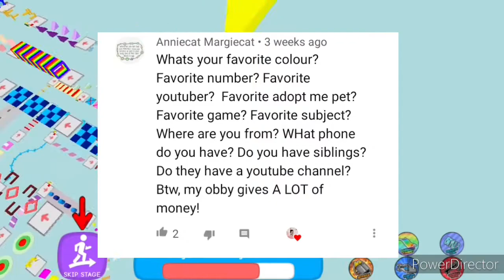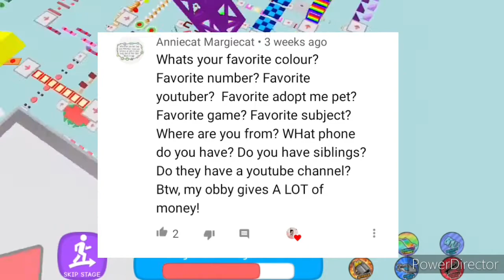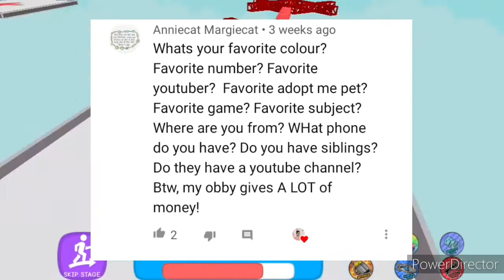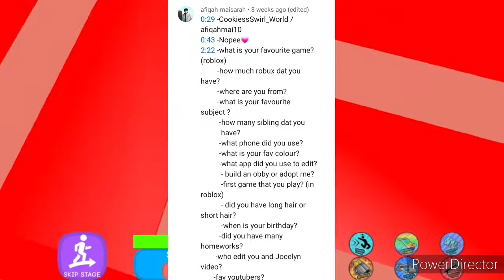My first ever Q&A! (While playing roblox mega easy obby)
My first ever Q&A! (While playing roblox mega easy obby) This is my first q&a! thanks so SO much for 269 subs!! Im so thankful for each and every one of you! Today I played mega easy obby while answering some questions that you guys asked! If you have some questions that I didnt answer already then leave them in the comments below!